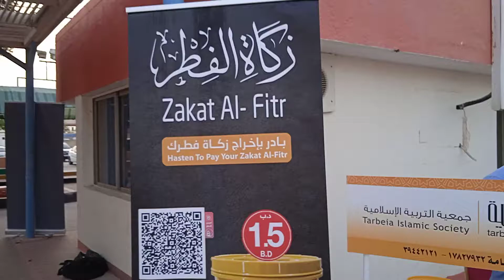KMCC BAHRAIN Grand Iftar 2022 at The Indian School Bahrain 🇧🇭 Isa town